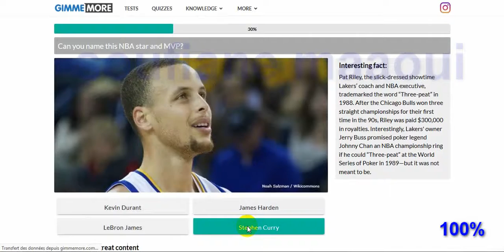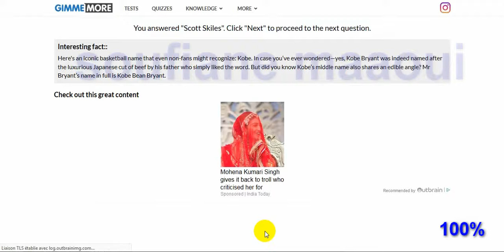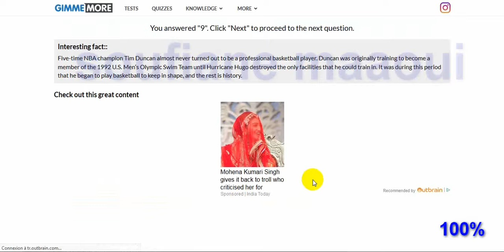NBA Basketball Game Quiz Answers 100%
NBA Basketball Game Quiz Answers
NBA Basketball Game Quiz  100%
NBA Basketball Game Quiz

QuizFame Quizzes to Answers 100%

Quizzes
 to
 Answers
 100%
QuizFame
QuizDiva
Quizdelivery
Quizberries
Crazyfreelancer
Castweb
Gimmemore
GimmeQuiz
HeyQuiz
Intellitest
Lowkeyquiz
Quizriddle
Videoquizstar
Videoquizhero
Quizfacts
Quizfactory